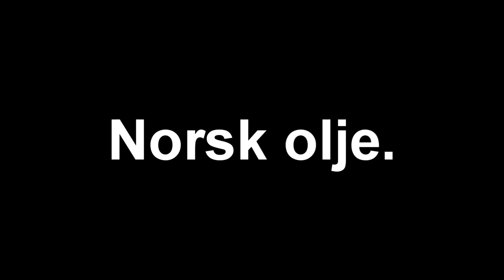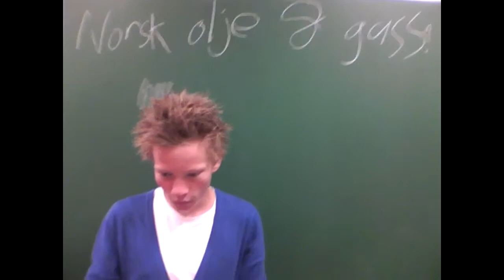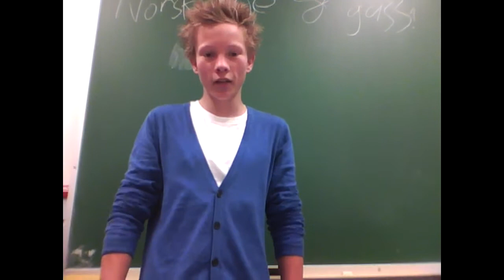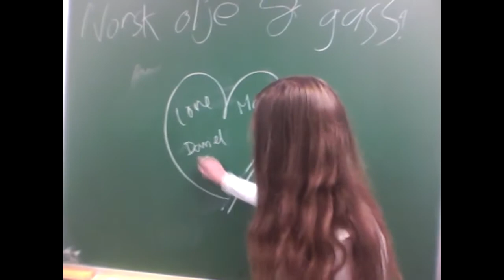Team Røte - Norsk Olje.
DOWHATYOUWANTCAUSEAPIRATEISFREEEEEYOUAREAPIRATE!